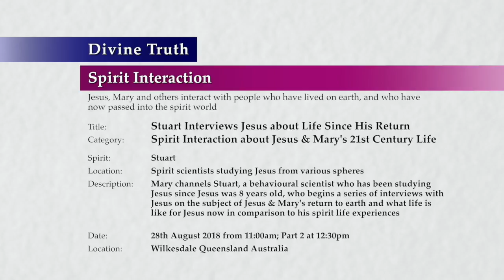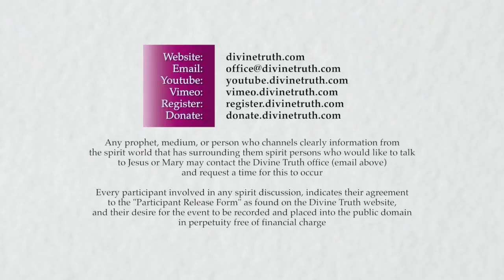20180828-1230 Stuart Interviews Jesus about Life Since His Return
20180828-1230 Stuart Interviews Jesus about Life Since His Return

Title: 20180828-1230 Stuart Interviews Jesus about Life Since His Return

Location & Time: Wilkesdale, Queensland, Australia on 28th August 2018 at 11:00am; Session 1 Part 2 at 12:30pm

Description: Mary channels Stuart, a behavioural scientist who has been studying Jesus since Jesus was 8 years old, who begins a series of interviews with Jesus on the subject of Jesus & Mary's return to earth and what life is like for Jesus now in comparison to his spirit life experiences

Chapters:
00:00:39  Returning to earth from a soul union condition
00:00:40    As AJ, Jesus' current perception of the return process
00:12:35    Theories relating to returning to earth if parents' are at one with God
00:16:56  As AJ, how Jesus conceptualises himself
00:16:56    How emotional awareness influences Jesus' current conception of self
00:27:48    Emotional and psychological phases of development for the 14
00:34:01    As AJ, how Jesus conceptualises AJ
00:42:21    Explanations from the spirit manifestations of Jesus and Mary
00:49:00  The relationship between Jesus and AJ
00:49:00    How AJ appears to be combative towards Jesus
00:53:45    Embracing God's Way in both incarnations
00:55:45  As AJ, Jesus' awakening and the awareness that followed
00:55:45    As AJ, Jesus' emotions prior and during the awakening process
00:59:18    As AJ, Jesus' relief at experiencing God's Truth again
01:04:09    As AJ, Jesus' experiences psychological and emotional overwhelm
01:08:33  Theories about the final transition to become at one with God again
01:13:59  As AJ, Jesus' reflections about his progress and current state
01:22:38  Reasons why the 14 who returned have a poor opinion of self
01:24:19  The advantages of Jesus and Mary being on earth
01:31:46  Mediumship interview with Stuart concluded
01:35:59  Jesus' reflections on being interviewed by Stuart

Type: Spirit Interaction
Category: Jesus & Mary's 21st Century Life
Spirits: Stuart
Presentation: 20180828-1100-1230-jesmm-dt-spr-14jm21--Stuart Interviews Jesus about Life Since His Return